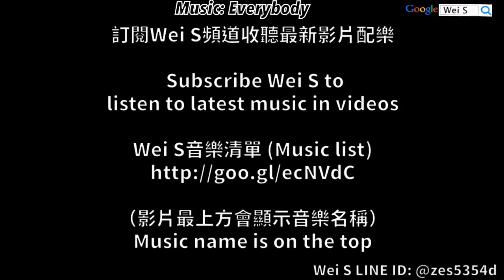【Wei S】LINE Rangers 359 小猴子爆塔流：無課金平民攻略 Free Rangers: Physical Splash Attack